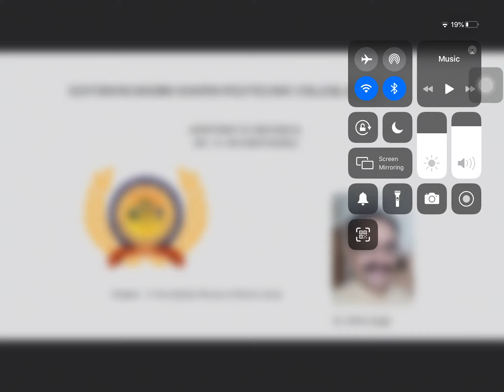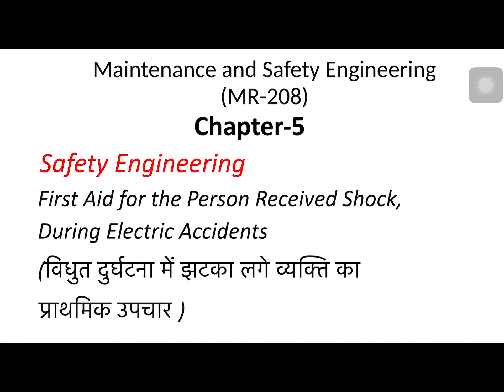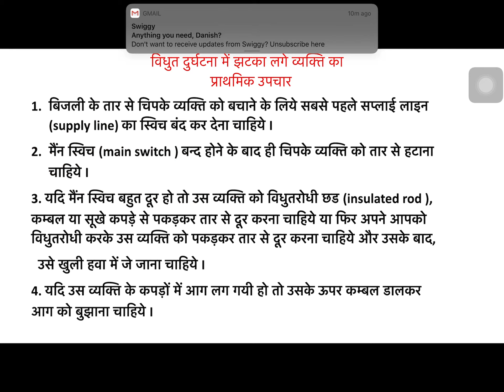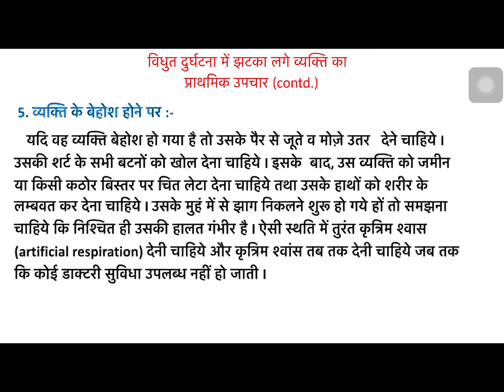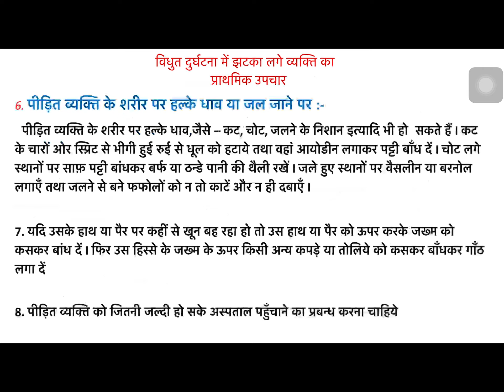MR-208 First Aid for Person in Electric Shock (Chapter -5) By Dr. Prithvi Singh (GPC,Jaipur)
As per syllabus BTER